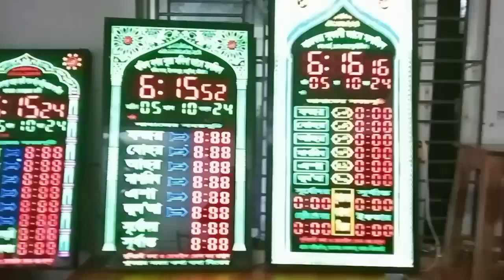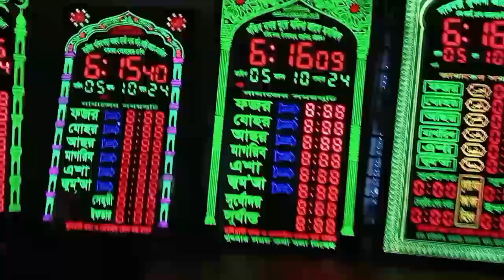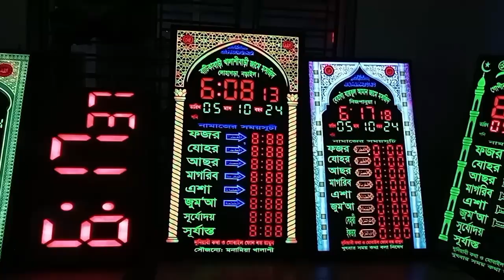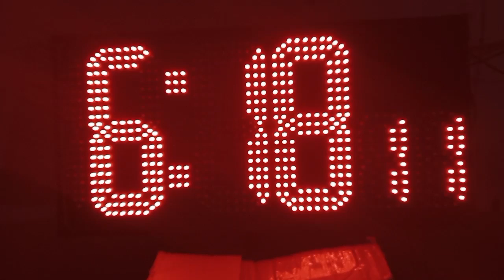সরাসরি ফ্যাক্টরি থেকে পাইকারি দামে 01749120770